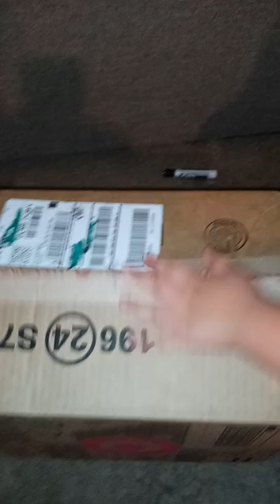unboxing a weapon (frying pan)